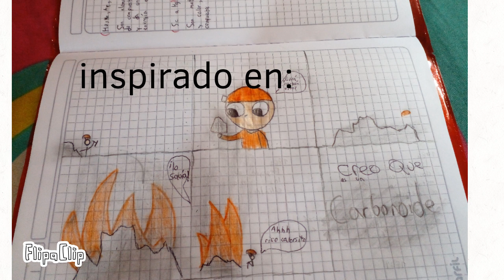Creo que es un carbonoide